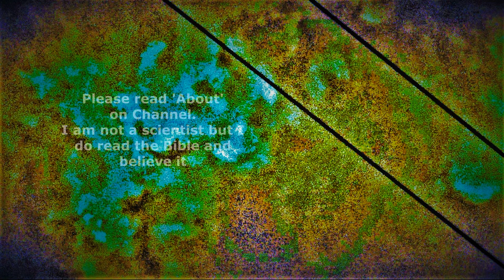Juno 6 4 22